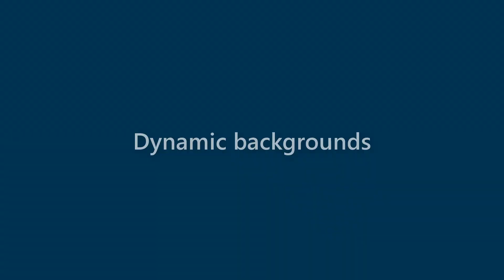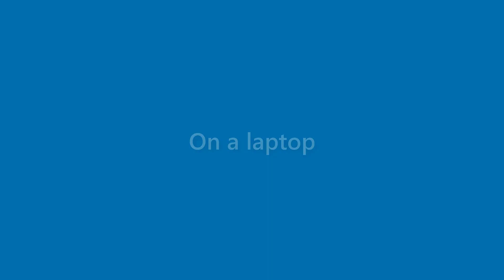Nova Case - appearance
Name Look - Nova Case - appearance. In this video we present "Nova Case" name look and feel in various scenarios.
This video will cover:
How does "Nova Case" look as a personal letterhead?
How does "Nova Case" look on a business card?
How does "Nova Case" look on a computer/laptop screen?
How does "Nova Case" look with different background colors?
How does "Nova Case" look with various fonts?